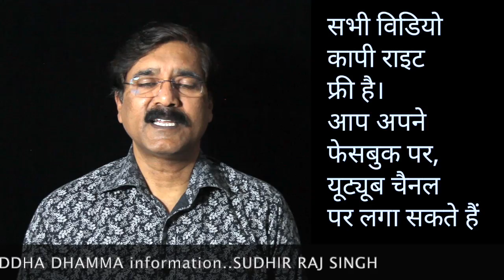अम्बेडकर का अवतार. || सुधीर राज सिंघ || Sudhir Raj Singh ||Pali Language